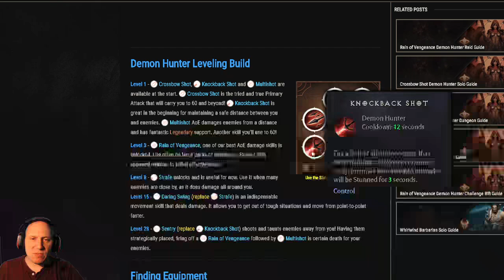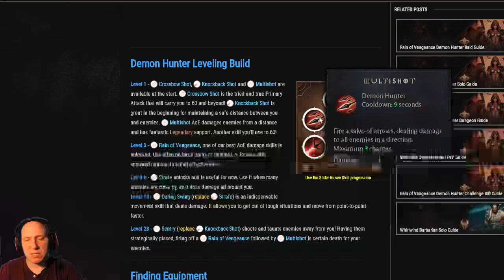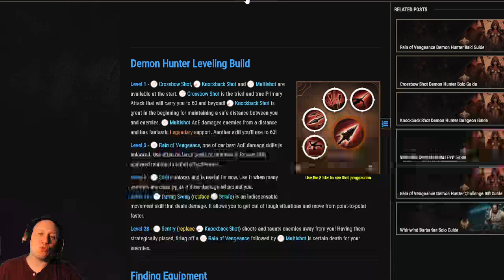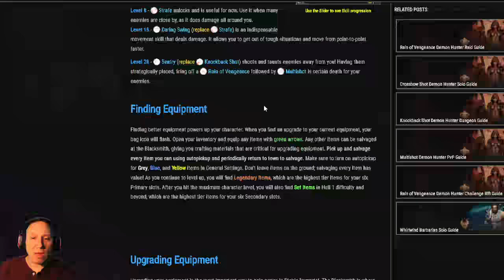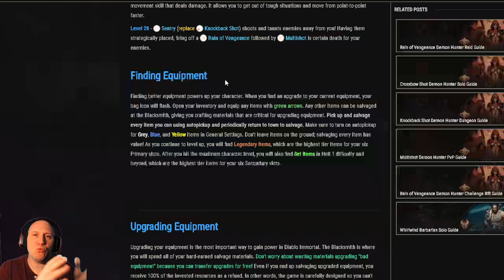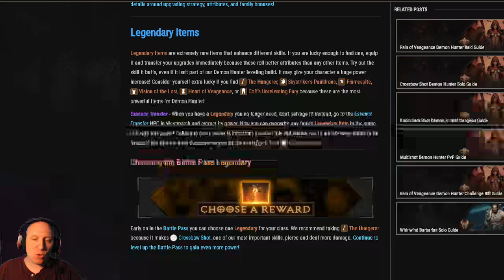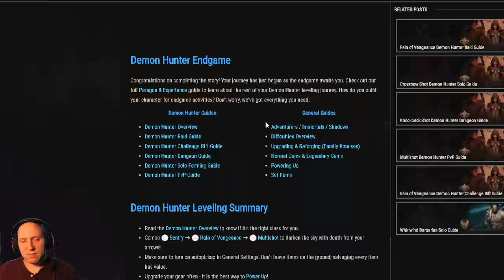MEILLEUR BUILD CHASSEUR DE DEMON 1 a 60 - DIABLO IMMORTAL FR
Nouvelle vidéo sur diablo Immortal où je présente el meilleur build de chasseur de démon pour passer du niveau 1 à 60 le plus facilement, possible.  J'ai ajouté quelques conseils afin de rendre le leveling le plus fluide et agréable.